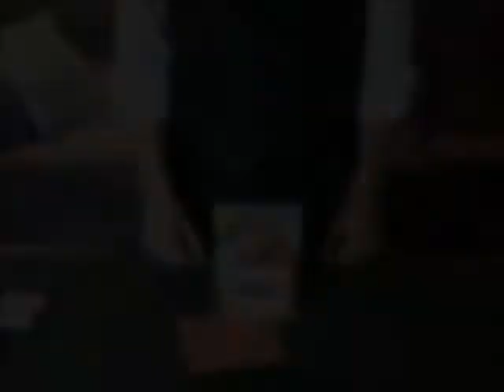3D PARADOX (MAGICIAN STYLE) BY STEVE SHUFTON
DESCRIÇÃO: O Mágico exibe um envelope e diz que lá dentro há uma previsão. Uma carta é escolhida livremente de um baralho e assinada na sua face. A carta é perdida e o e baralho misturado. Pega então o envelope e de dentro retira um cartão com a ilustração de um Mágico. Abre o cartão e ele é desses do tipo de dobradura e aparece o Mágico segurando um envelope em 3D. Pede para o espectador abrir o envelope e incrivelmente é a carta escolhida pelo espectador e assinada! Um efeito desconcertante e muito visual, que não pode faltar na rotina dos melhores mágicos.

MATERIAL: Envelope, cartão especial e instruções em português.